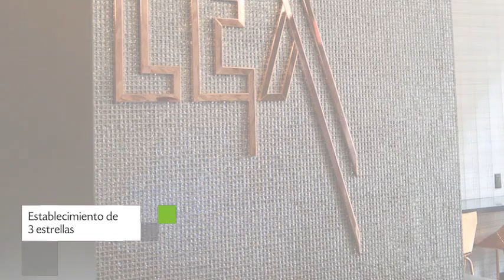Lex Hotel NYC en New York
Lex Hotel NYC dispone de 48 habitaciones provistas de ducha, caja fuerte y teléfono.